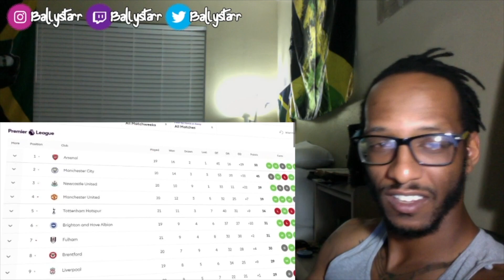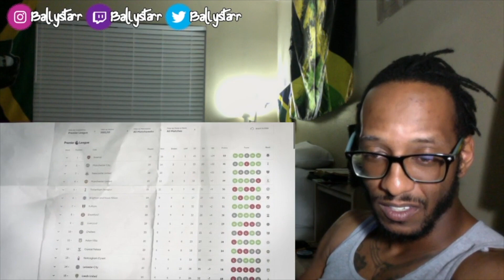KSI - 3 YouTubers Vs 3 Arsenal Footballers | Reaction